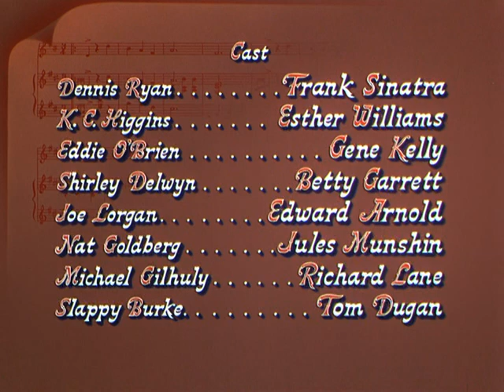Take Me Out To The Ball Game (1949) - Bottom of the Ninth (Finale)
Frank Sinatra & Gene Kelly